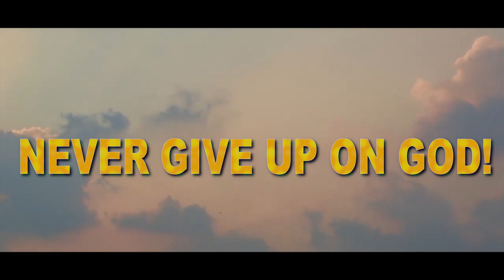God Says, Many Want To Take The Easy Route!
One on One Talk:
1. Download the Discord app